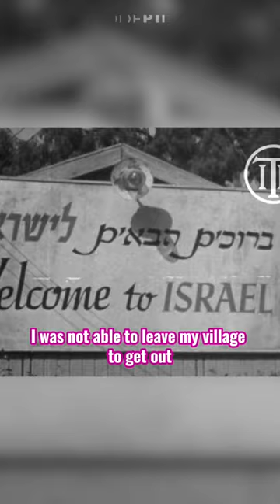GAZA AND THE SETTLER COLONIALISM LEGACY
As Fahed Abuakel recalls his childhood, he vividly remembers being forced from his home with his family, a story all too familiar for Palestinians. He connects the devastation in Gaza today to a long history of settler colonialism, drawing painful parallels to the Trail of Tears. Yet even in the face of such injustice, Fahed remains hopeful—hopeful for the future of the Palestinian people and their right to live in dignity and peace